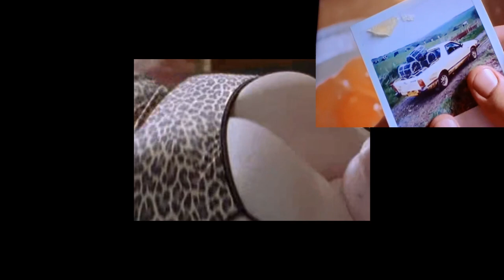review, doc martin, 2001, the movies, comedy drama, early woke, would have been good, but every ten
, paypal.com , review, doc martin, 2001, the movies, comedy drama, early woke, would have been good, but every ten minutes some ira reference, _0,
reaction,
2023,